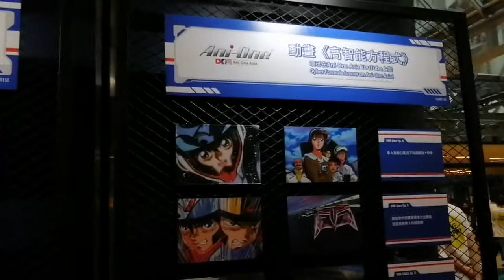City Plaza Mall //GALA //with my co-youtuber Ella GC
This video created during our Sunday off. We went to City Plaza Mall to had window shopping.